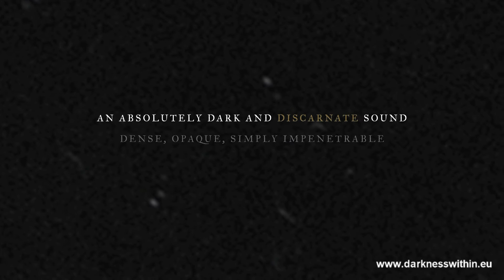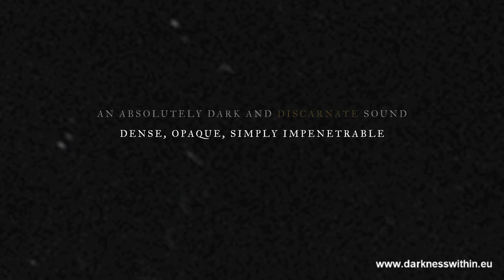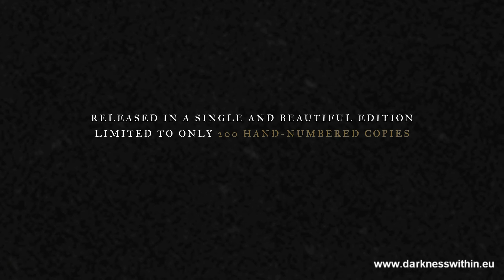NEMESIS OCCULTA: Mother of Wounds (Advance song from To Shine To Rebel, Darkness Within 2016)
NEMESIS OCCULTA. TO SHINE TO REBEL (CD)

MOTHER OF WOUNDS is taken as an advance track from TO SHINE TO REBEL, the second full-length studio album by the Spanish Black Metal horde NEMESIS OCCULTA.

Released on CD by Darkness Within on July 14th, 2016.

Darkness Within is a sublabel of Darkwoods devoted to pure and true Black Metal only.

Strictly limited to 200 hand-numbered copies on jewelbox.